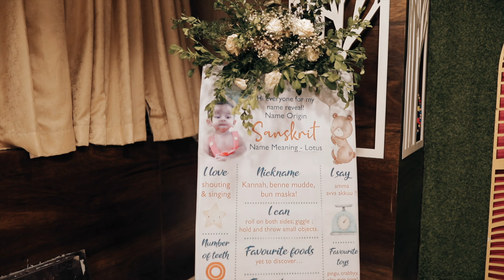Name Revealing Ceremony | 4K Cinematic Video | Promo | UR Photography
𝐅𝐨𝐥𝐥𝐨𝐰 👉 @𝐮𝐫𝐩𝐡𝐨𝐭𝐨𝐠𝐫𝐚𝐩𝐡𝐲
𝐔𝐑 𝐌𝐎𝐌𝐄𝐍𝐓𝐒 𝐀𝐑𝐄 𝐔𝐑 𝐂𝐀𝐏𝐓𝐔𝐑𝐄𝐒📸
𝑪𝒂𝒏𝒅𝒊𝒅 𝑷𝒉𝒐𝒕𝒐𝒈𝒓𝒂𝒑𝒉𝒚
𝑪𝒂𝒏𝒅𝒊𝒅 𝑪𝒊𝒏𝒆𝒎𝒂𝒕𝒐𝒈𝒓𝒂𝒑𝒉𝒚
𝑷𝒓𝒆/𝑷𝒐𝒔𝒕 𝑾𝒆𝒅𝒅𝒊𝒏𝒈 𝑷𝒉𝒐𝒕𝒐𝒈𝒓𝒂𝒑𝒉𝒚
𝑪𝒖𝒔𝒕𝒐𝒎𝒊𝒔𝒆𝒅 𝑨𝒍𝒃𝒖𝒎𝒔
𝑴𝒂𝒕𝒆𝒓𝒏𝒊𝒕𝒚 𝑷𝒉𝒐𝒕𝒐𝒈𝒓𝒂𝒑𝒉𝒚
𝑬𝒏𝒈𝒂𝒈𝒆𝒎𝒆𝒏𝒕 𝑷𝒉𝒐𝒕𝒐𝒈𝒓𝒂𝒑𝒉𝒚
𝑩𝒊𝒓𝒕𝒉𝒅𝒂𝒚 𝑷𝒉𝒐𝒕𝒐𝒈𝒓𝒂𝒑𝒉𝒚
𝑫𝒓𝒐𝒏𝒆 𝑷𝒉𝒐𝒕𝒐𝒈𝒓𝒂𝒑𝒉𝒚
𝑫𝒓𝒐𝒏𝒆 𝑪𝒊𝒏𝒆𝒎𝒂𝒕𝒐𝒈𝒓𝒂𝒑𝒉𝒚
𝑻𝒓𝒂𝒅𝒊𝒕𝒊𝒐𝒏𝒂𝒍 𝑷𝒉𝒐𝒕𝒐𝒈𝒓𝒂𝒑𝒉𝒚
𝑻𝒓𝒂𝒅𝒊𝒕𝒊𝒐𝒏𝒂𝒍 𝑽𝒊𝒅𝒆𝒐𝒈𝒓𝒂𝒑𝒉𝒚
Corporate 𝑽𝒊𝒅𝒆𝒐𝒈𝒓𝒂𝒑𝒉𝒚

𝐅𝐨𝐫 𝐚𝐥𝐥 𝐤𝐢𝐧𝐝𝐬 𝐨𝐟 𝐏𝐡𝐨𝐭𝐨𝐠𝐫𝐚𝐩𝐡𝐲 & 𝐕𝐢𝐝𝐞𝐨𝐠𝐫𝐚𝐩𝐡𝐲